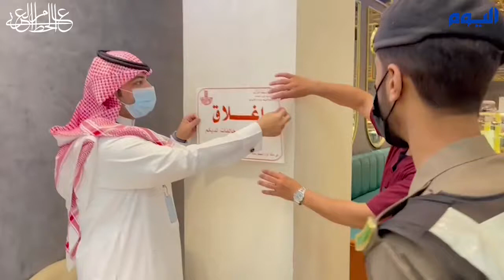رصد مخالفات لاحترازات كورونا بأحد المجمعات بالدمام